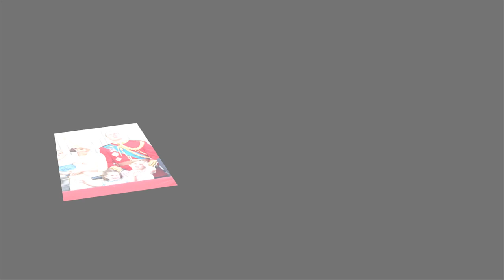Prince Philip pleaded the Queen to give him the title of King because he was trampled by Camilla